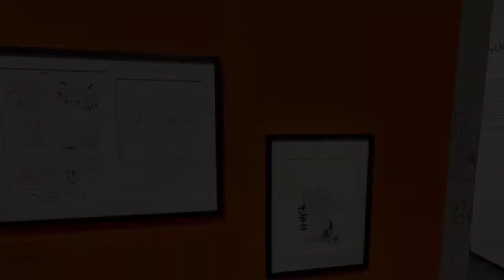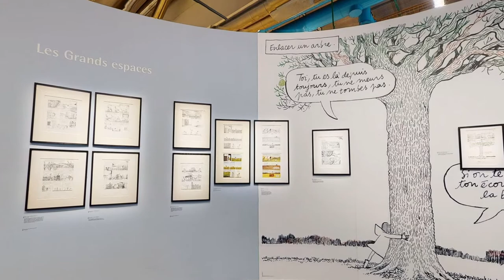Visite commentée de l'exposition Catherine Meurisse : Revenir à soi